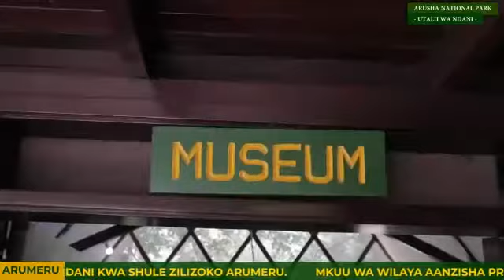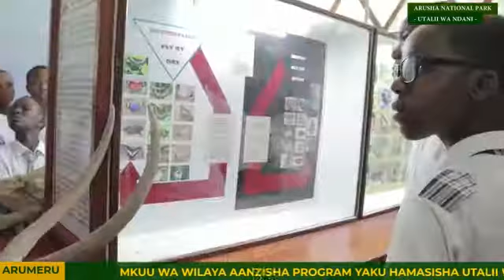ONA MAAJABU YALIYOTOKEA ARUMERU-ARUSHA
Dc muro anzisha programu ya utalii Ndani ya wilaya yake..Awakaribisha wanafunzi katika hifadhi zilizopo Ndani ya wilaya yake